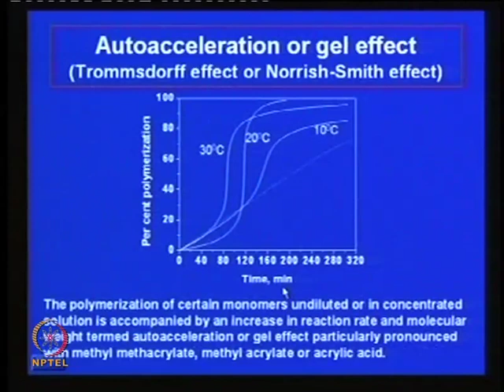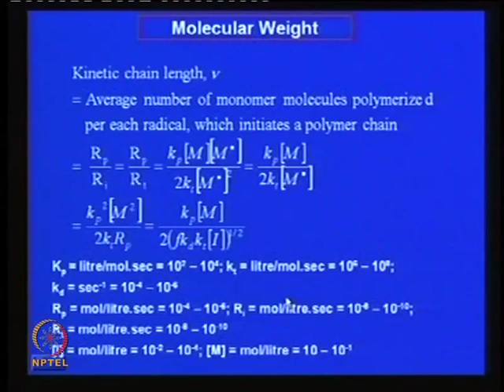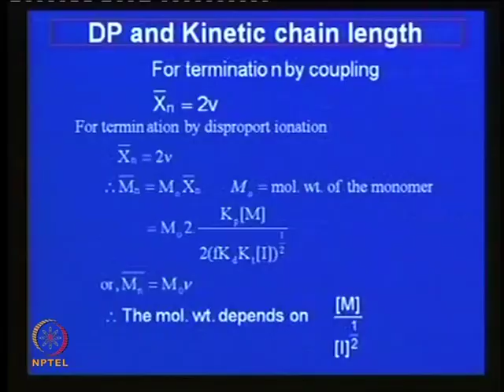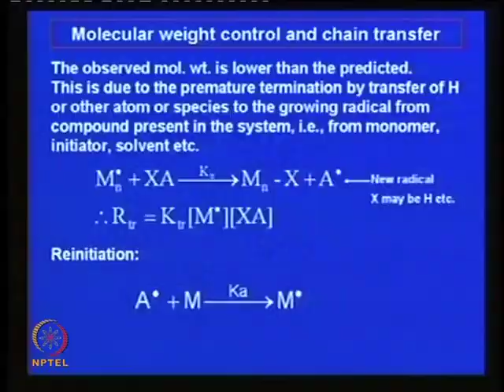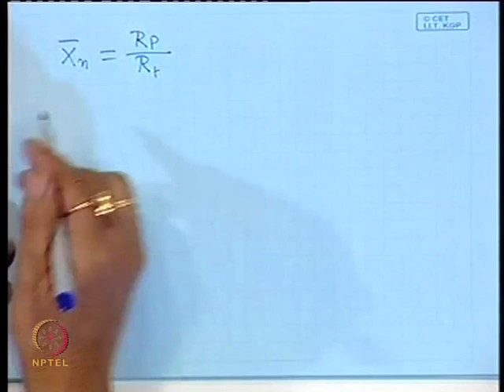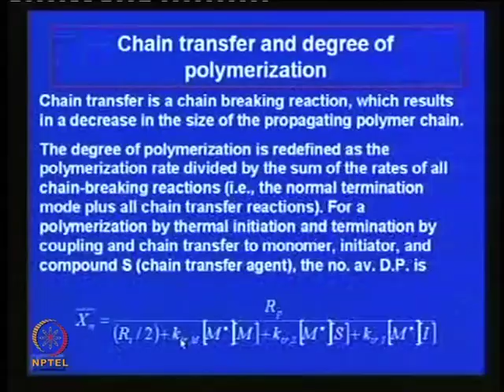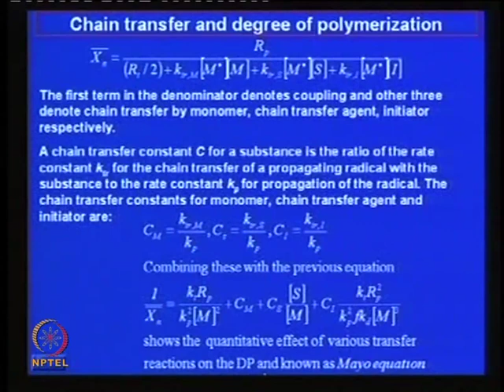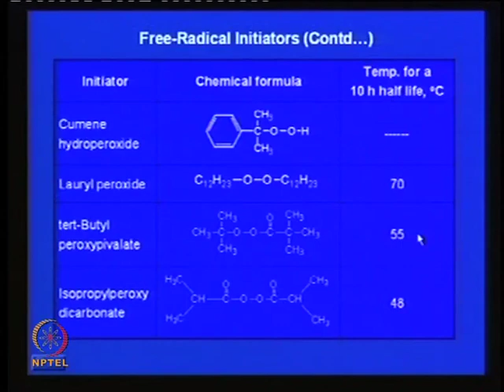Mod-03 Lec-09 Principles of Polymer Synthesis (Contd. )